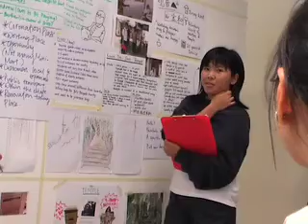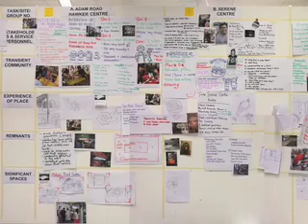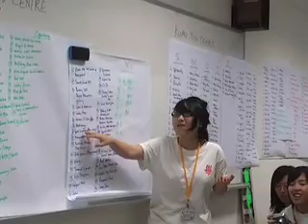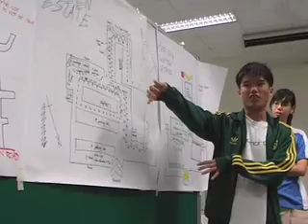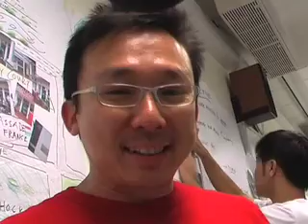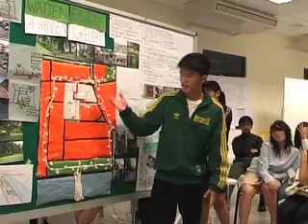Design My Place '07 (re:act & A.UDE promotion programme)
About the Design My Place workshop. A three-day workshop for junior college students, it is a compact and exciting introduction to architecture.

The pilot workshop was organised by ReallyArchitecture in November 2007, and generously supported by the Urban Redevelopment Authority under the A.UDE program.